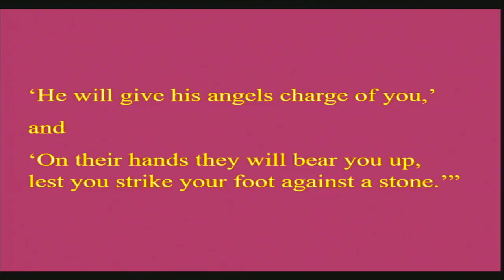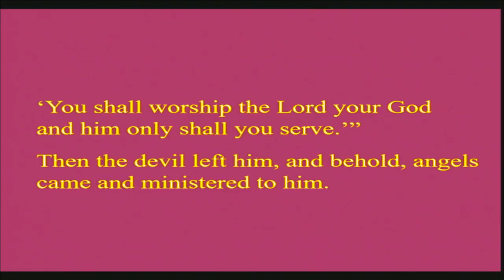"Disciple, will you trust me?", sermon by Mrs. Karunamayi Jacob